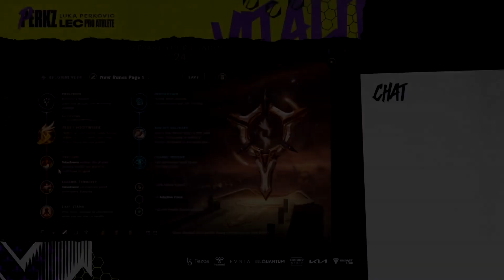VIT Perkz About His LEBLANC in SCRIMS 🤔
- Perkz About FNATIC HUMANOID Stealing His Leblanc Pick on LEC Stage